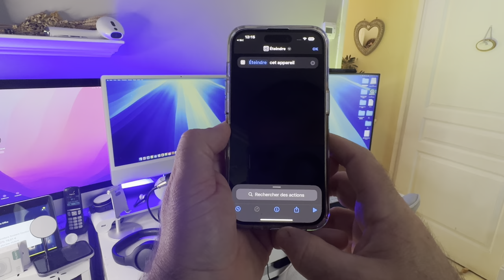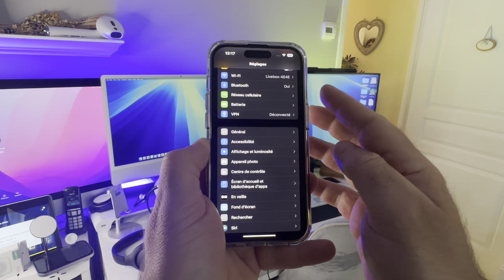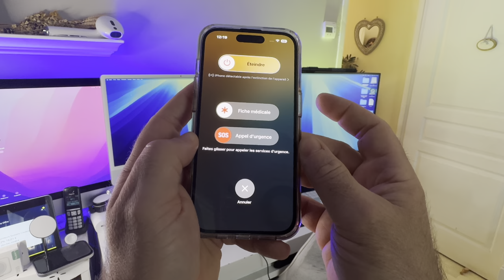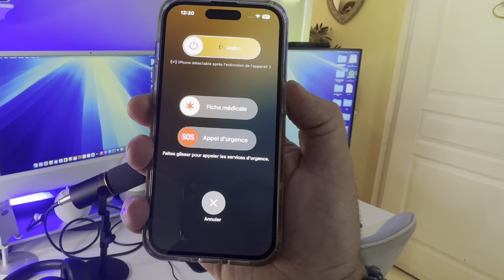Astuce iPhone: 5 astuces pour éteindre ton iPhone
📱 Découvre ces 5 astuces indispensables pour éteindre ton iPhone facilement ! 🔋 Tu vas apprendre des raccourcis et méthodes simples pour optimiser l'utilisation de ton iPhone au quotidien. Si tu veux gagner du temps et prolonger la durée de ta batterie, ces conseils sont faits